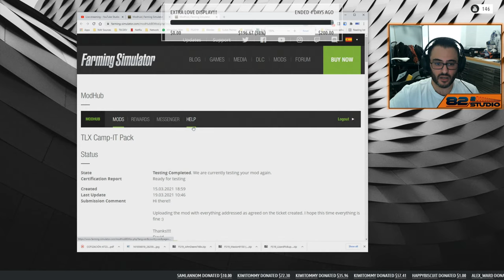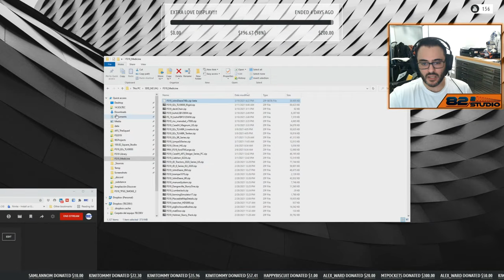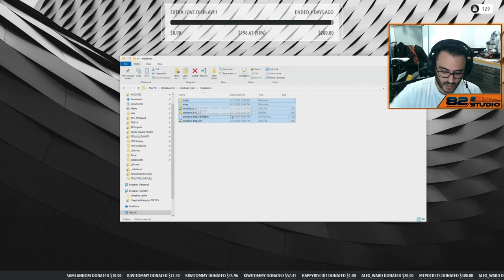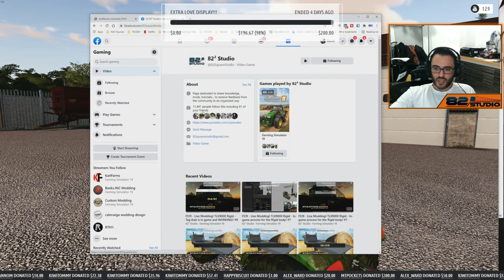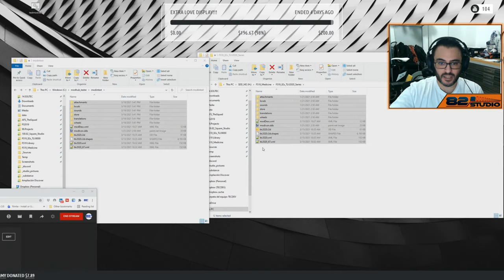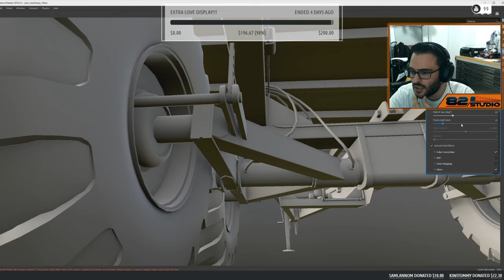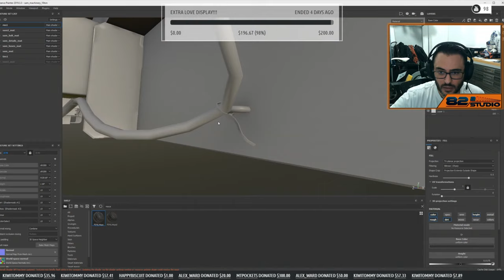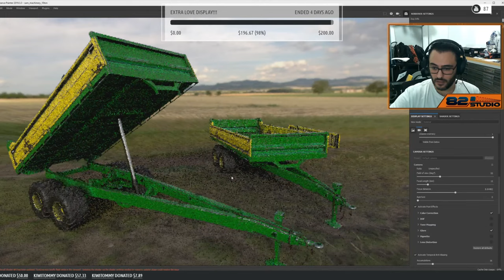FS19 - Live Modding! New mod & Where is the Camp-IT??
Hi there!!!

The TLX 2020 Update is here with a nice new feature, we will see it shortly and i hace a CHALLENGE for you!! Also... the Camp-IT should be also with you all but it is not! What happened?

Moving forward with modding, today we will work on the final steps of a mod that has receive TONS of love while being built inside 82's grounds :P

In today's agenda:
- TLX 2020 v1.1.8 Update - CHALLENGE!!!
- TLX Camp-IT... where is it?
- 82's Outdoor Brand
- New line of Streams?

Oakhill by @lancyboy will be the background today!

Join us and participate on all that!!! Superduels, Active VC... don't miss it!